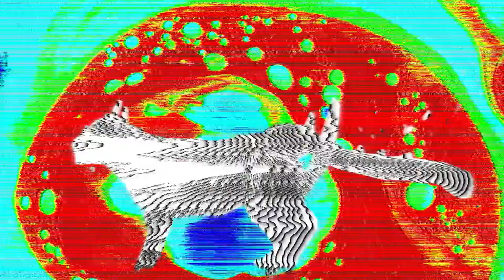Gnarbot | Cheebot (Official Video)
Cheebot is the 2nd single off of our upcoming LP "Origin"
Metallic skies
Dunes blue and vast

Archaic soul
Blood, flesh, and ore
Peerless and free

A booming sound
Forced underground
The plane is broken

Under searing light
Pervading inner sight
It is awoken

This crashing world cannot remember
What’s buried deep within it’s past
These ancient walls retell a future
Amongst the dunes that once were vast

Disappearing voices in our minds
(Consciousness collective redefined)
(Consciousness collective redefined)
Apparitions haunting over us
Descending as they whisper of
The great return under
Metallic Skies

Metallic Skies

Written by:
Zach LoPresti
Zack Smith
Rodrigo Pichardo
Chris Paprota

Mixed by:
Zach LoPresti and Zack Smith

Video by:
Supervoid (Matt Keppler, Drew Mercadante) supervoid.tv